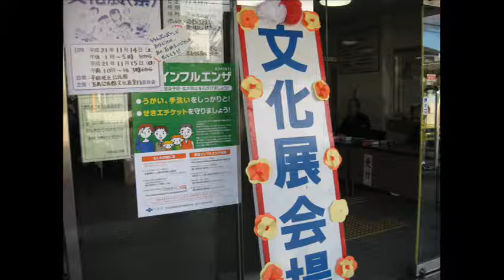あの素晴らしい愛をもう一度♪ 玉島地区文化展 演奏：♪娯楽談話室♪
皆さんの素晴らしい元気な歌声を、今一度。

玉島地区文化展スタッフの方々、会場の皆さん、お世話になりました。ありがとうございました。